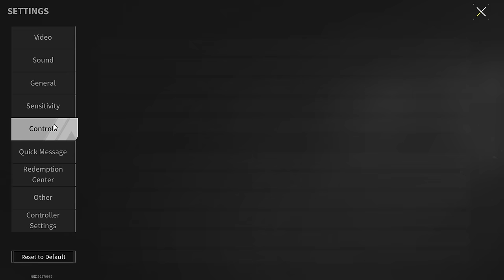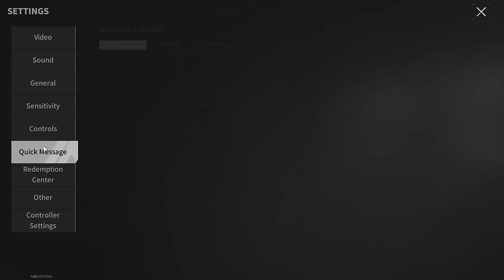MIK 2 - 15 "Phantom" - Semi-automatic Rifles Still Relevant? - Lost Light